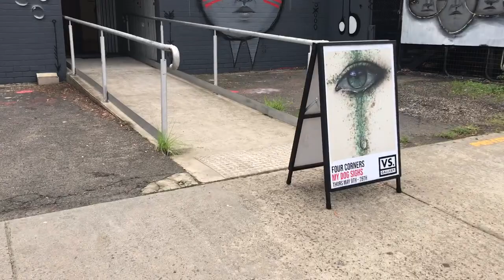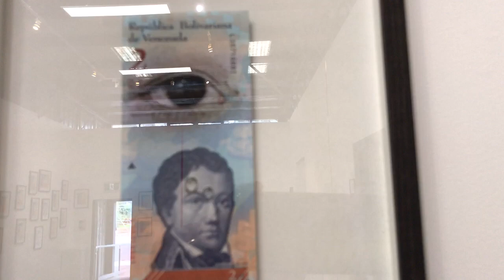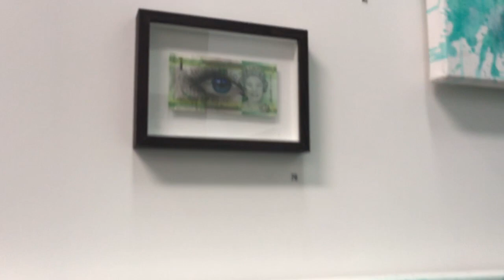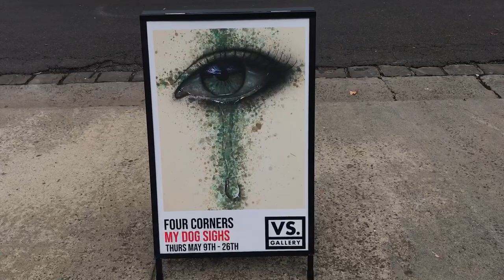My dog sighs. Four Corners exhibition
Unedited walk through of my four corners exhibition at vs gallery Melbourne.